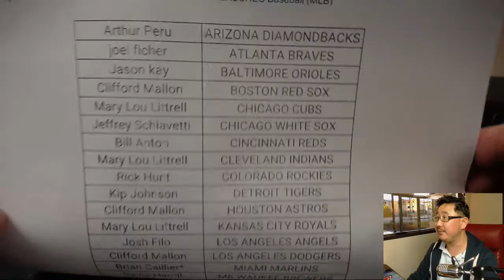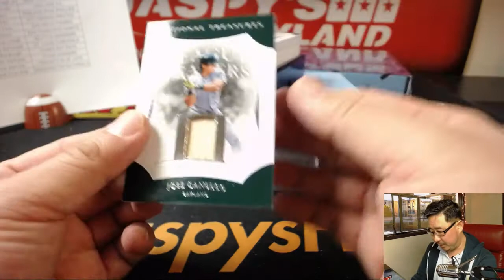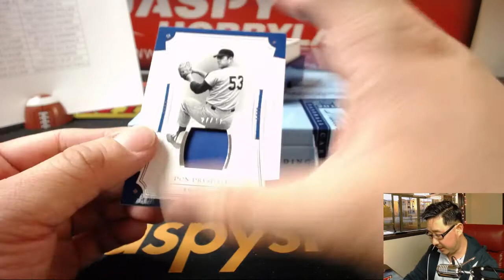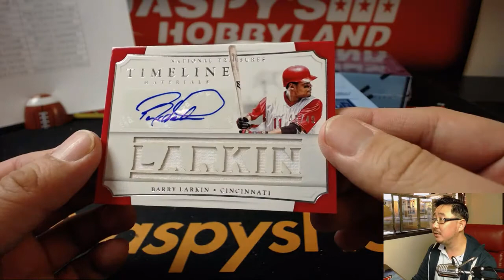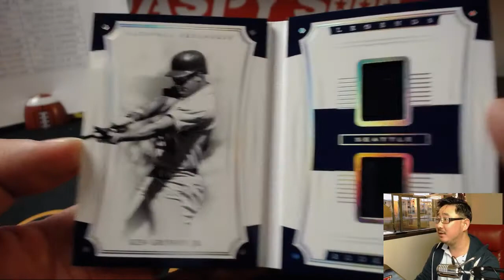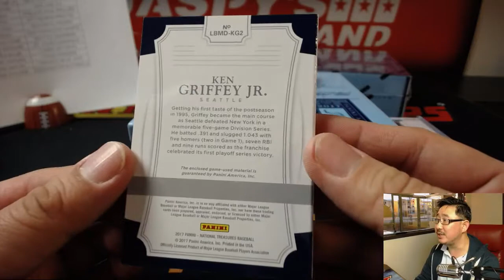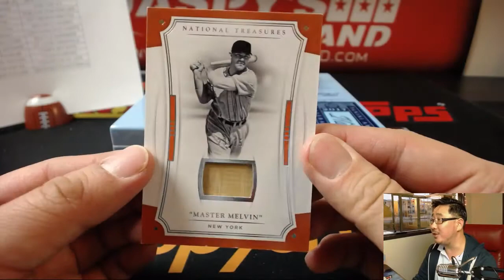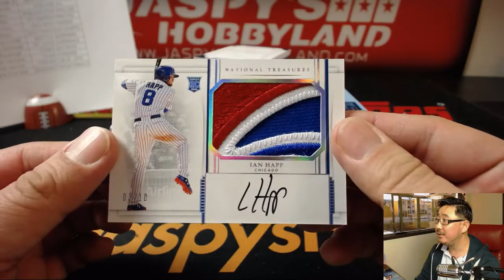We., 01/31/18 [2Box (1/2) PYT] #17 - 2017 Panini NATIONAL TREASURES Baseball (MLB)